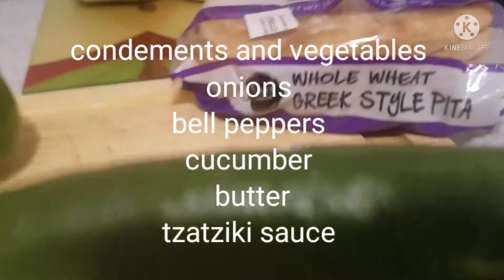grilled chicken wrapped on pita bread..7/24/21